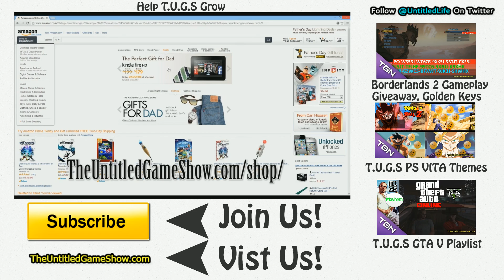Happy Friday! 3 Free Borderland 2 Golden Key: Latest SHiFT Codes November